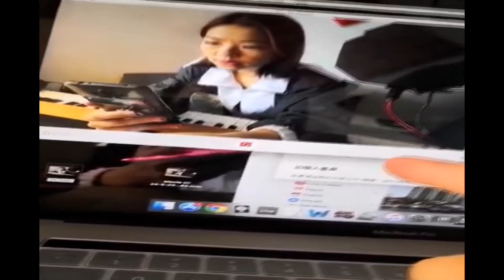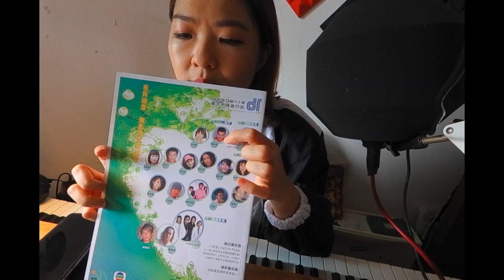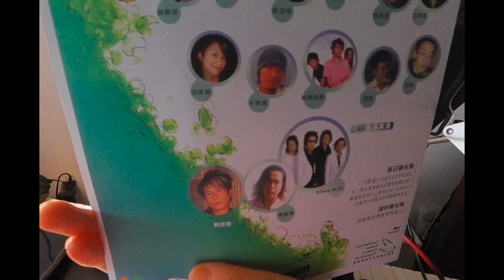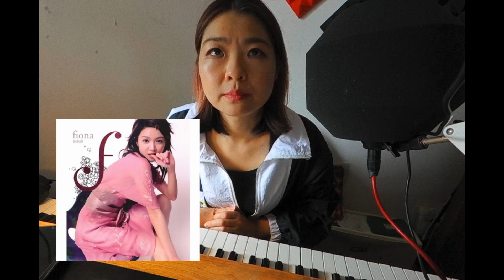咩係 CASH/C.A.S.H 加 ～蠢～ 鋼琴版本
前排在大人之音樂專頁問下有冇唔係做音樂嘅大大想唔想知咩係CASH
所以拍左條片找找數先！
做人要有口齒

同場加映 ： 蠢 ～ 一首我早期啲嘅作品

想知多啲關於C.A.S.H. 呢個會就Click 以下連結啦